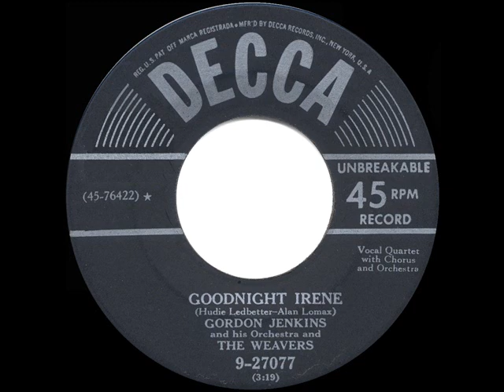1950 HITS ARCHIVE: Goodnight Irene - The Weavers & Gordon Jenkins (a #1 record)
Goodnight Irene (Ledbetter-Lomax) by Gordon Jenkins & his Orchestra and The Weavers

The ancient folk tune was adapted by, and is commonly associated with, blues artist Huddie ‘Lead Belly’ Ledbetter.  Decca Records music director Gordon Jenkins created this ‘uptown’ arrangement for the folk-singing Weavers and came away with the number-one record hit of 1950.  The popular flipside “Tzena, Tzena, Tzena” is also posted, as is Frank Sinatra’s moderately successful cover of “Irene.”